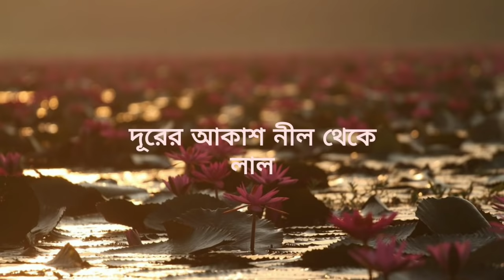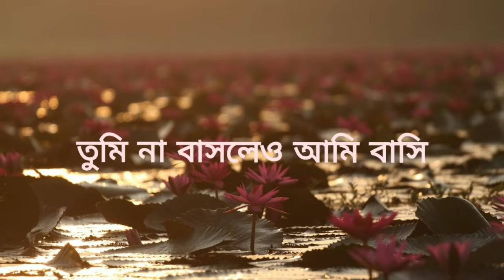Dube Dube Valobashi Unplugged | ডুবে ডুবে ভালোবাসি | Tanjib Sarowar